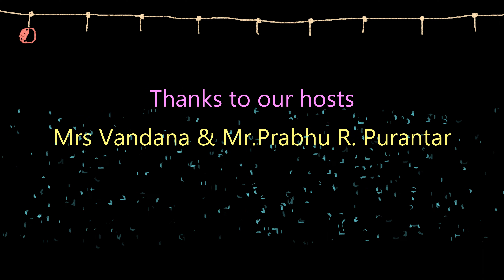Hampi Part 1 _ 21 Dec 2023